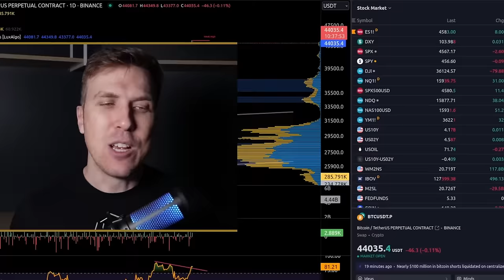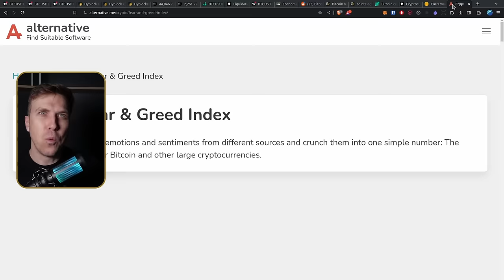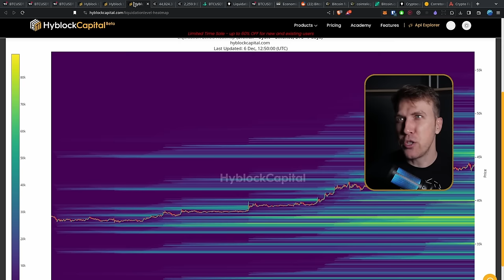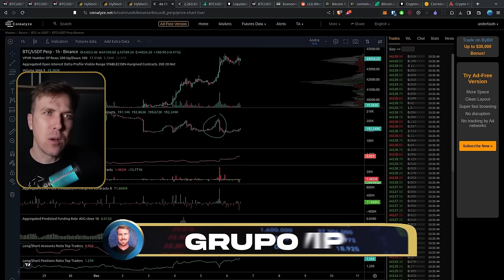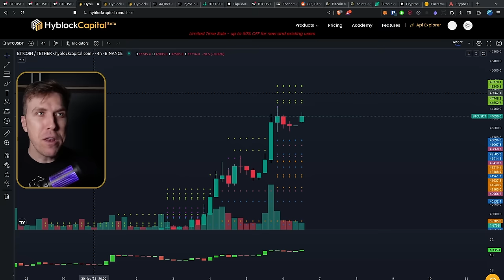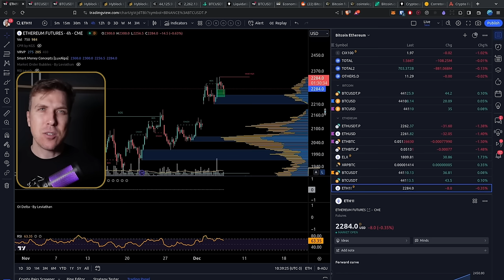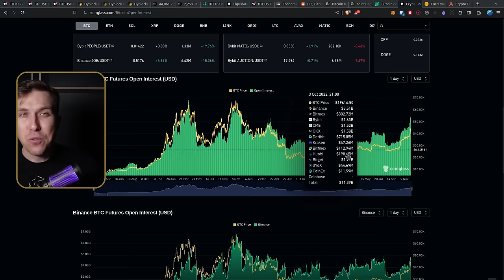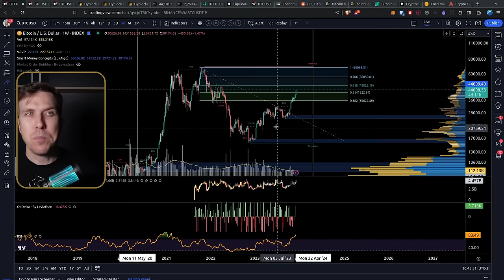Até Onde o Bitcoin Vai!?